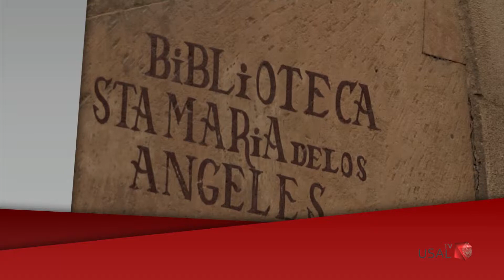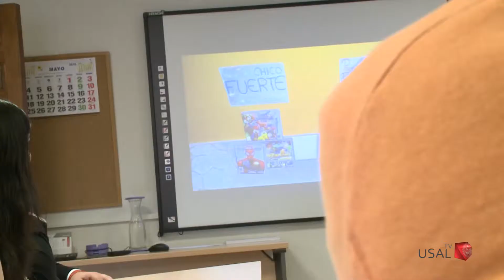Unidad de Igualdad USAL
Reportaje sobre la Unidad de igualdad de la Universidad de Salamanca